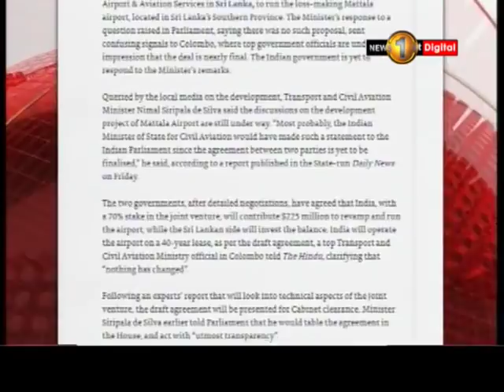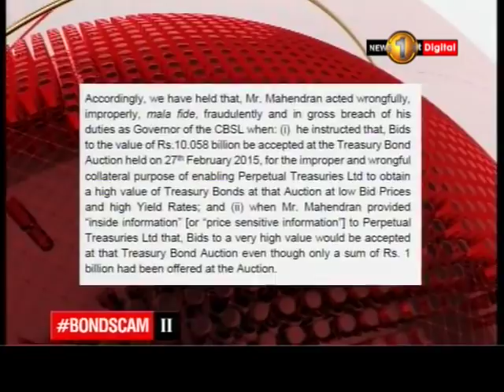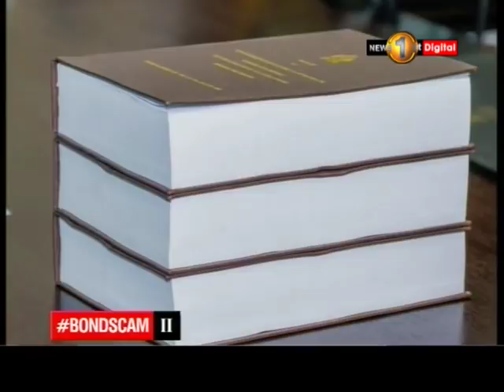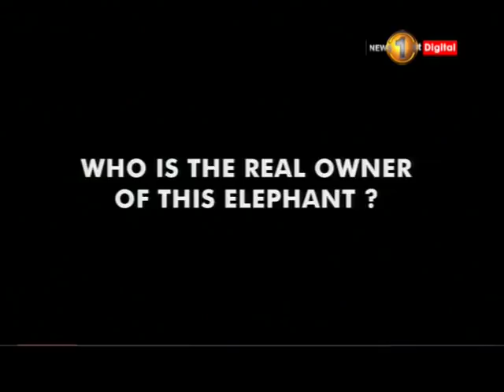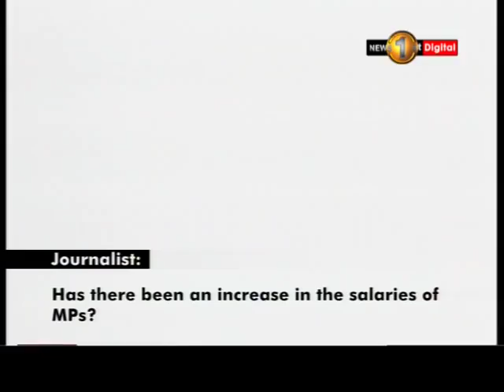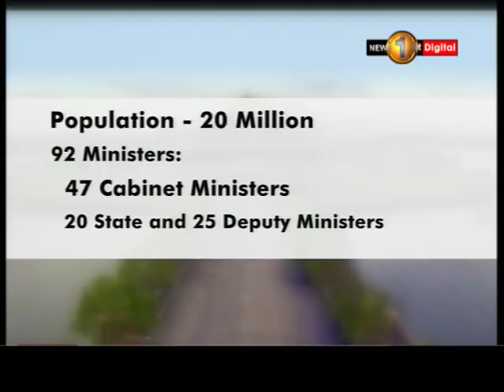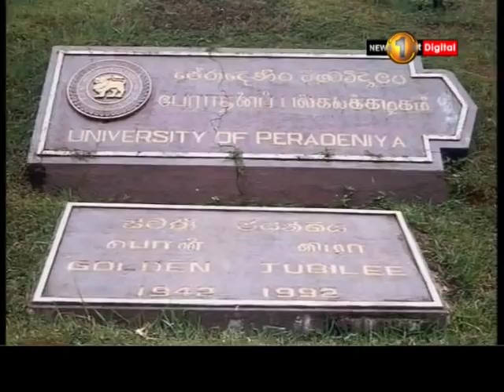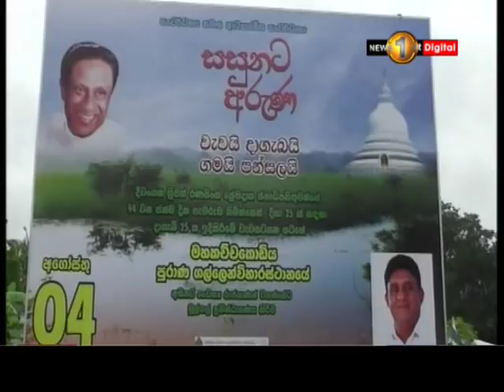News 1st: Prime Time English News - 9 PM | (04-08-2018)